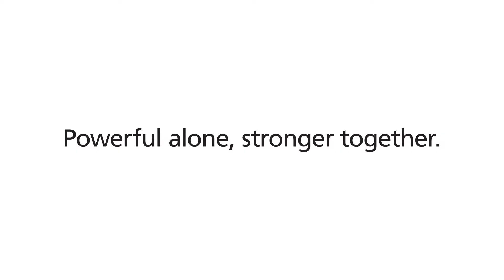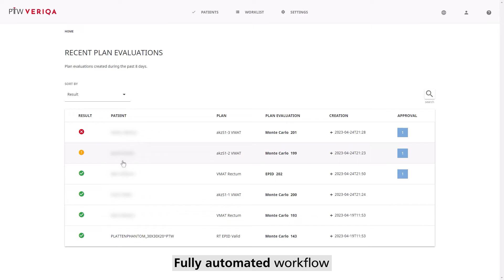PTW VERIQA RT EPID 3D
VERIQA RT EPID 3D:
True 3D patient dosimetry – for safer treatments and more efficiency in patient QA.
Discover what VERIQA RT EPID 3D is, how it works and which advantages a fully automated solution for pre-treatment and in vivo 3D EPID dosimetry offers.